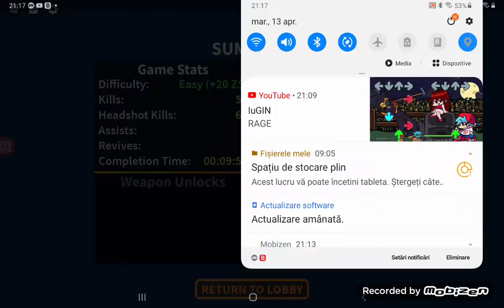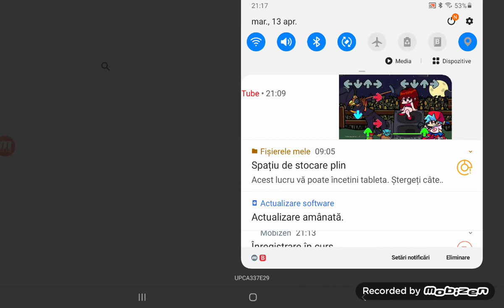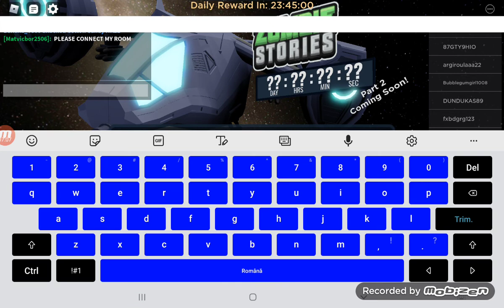assaulting zombies with a assault rifle as a assault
3 assault words (LMAO)